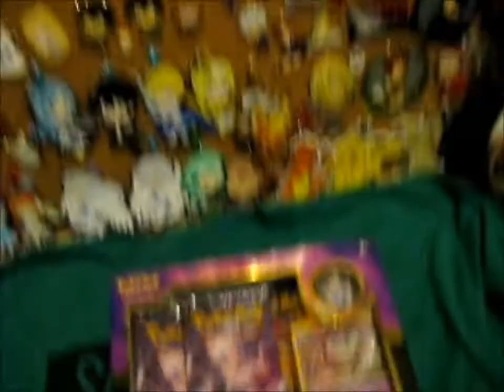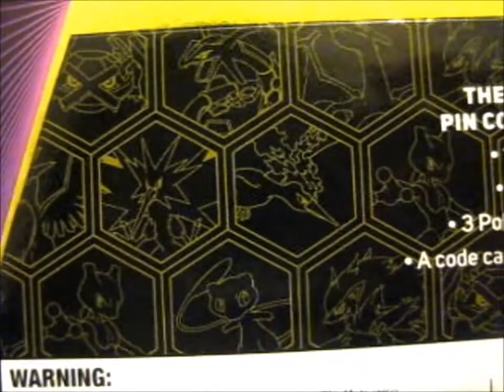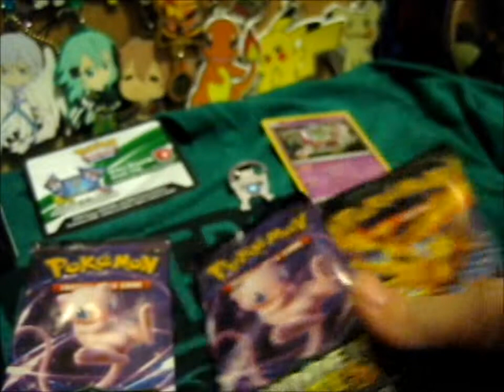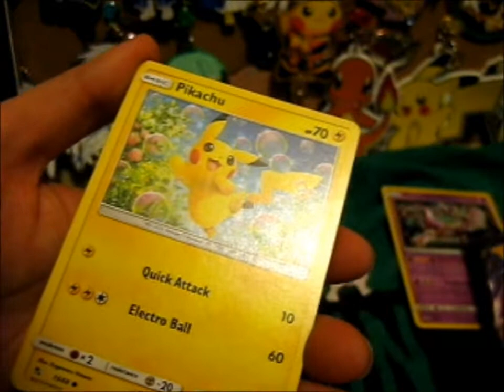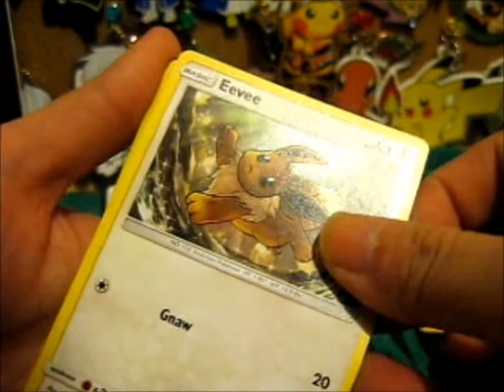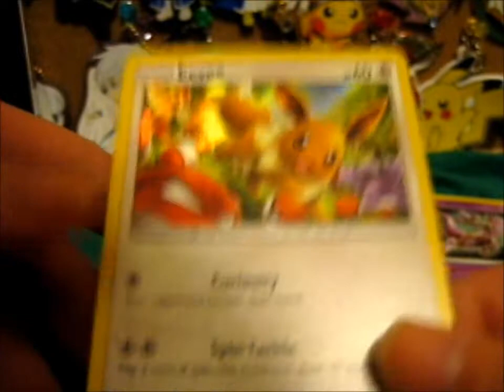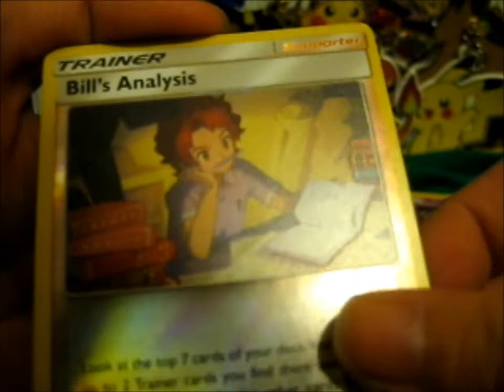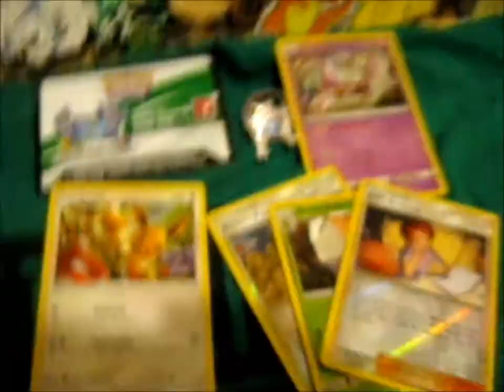Pokémon Hidden Fates Mewtwo Pin Box Opening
Opening of: Pokémon Hidden Fates Mewtwo Pin Box Opening